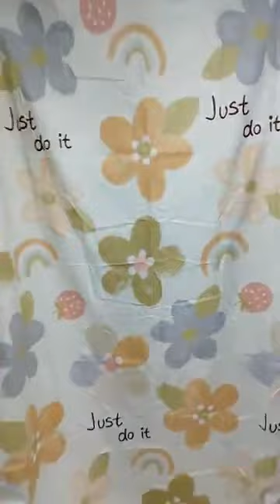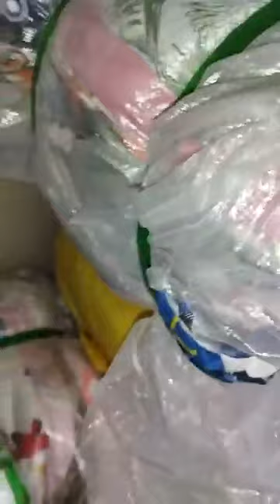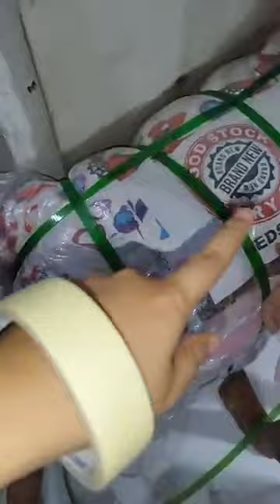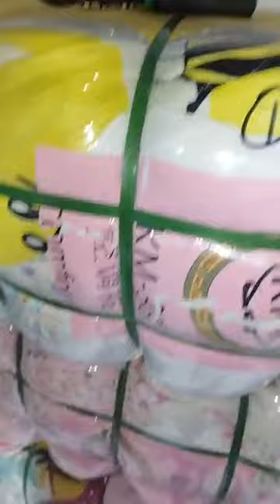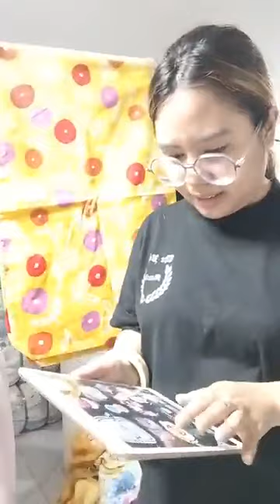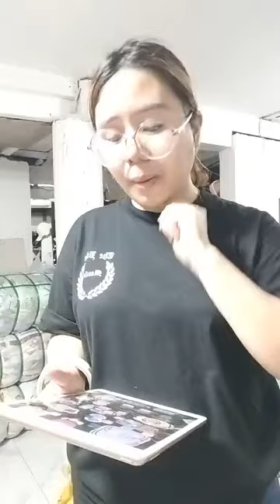Newly designed plush rug, it's really cozy, relaxing and oh so stylish!